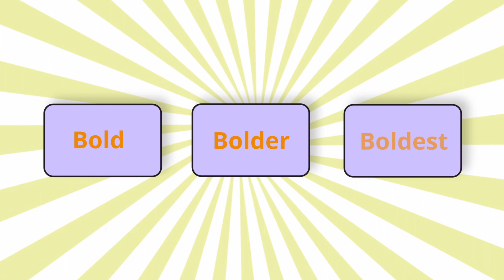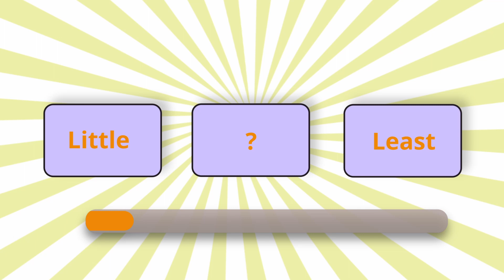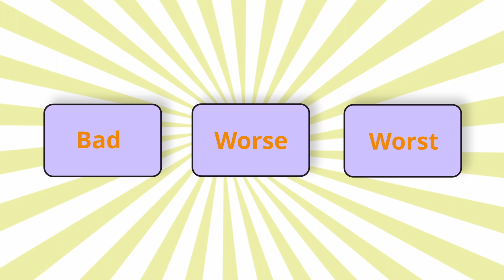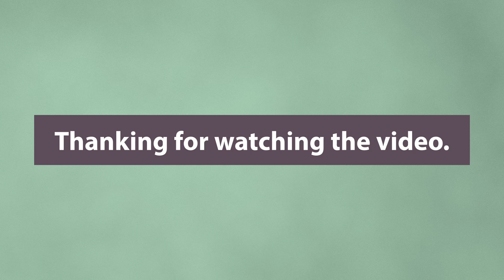Degrees of comparison in english grammar - Knowledge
Predict the degrees of adjectives.